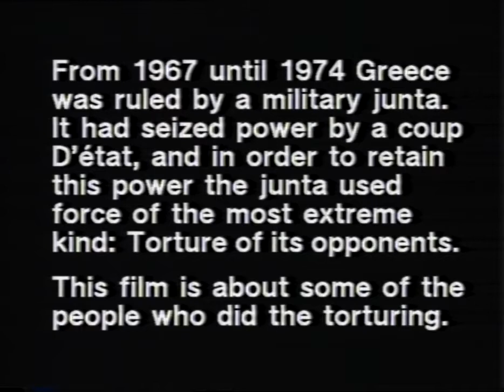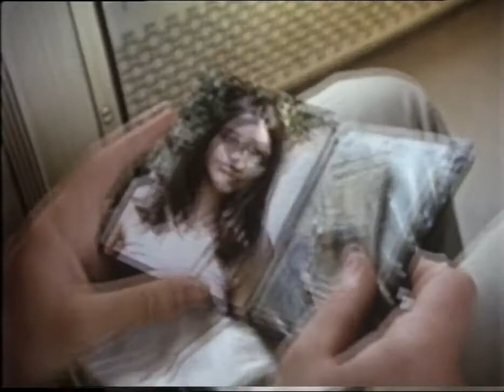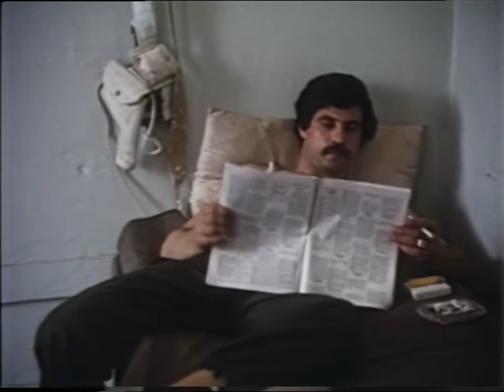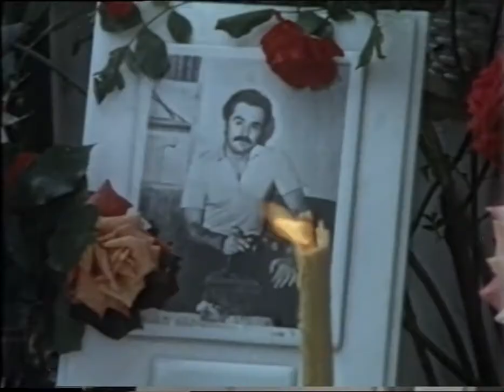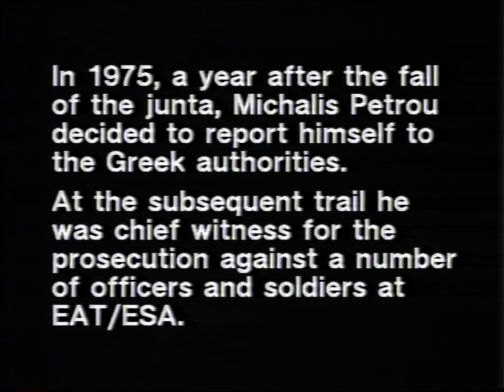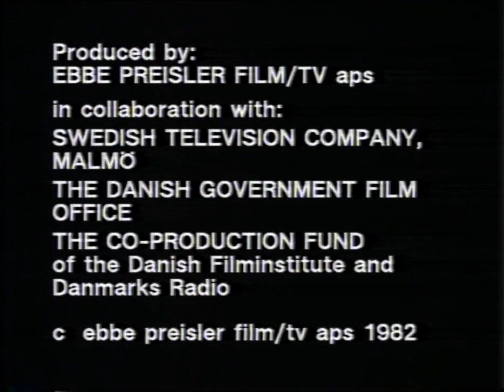Your Neighbor's Son, The Making of a Torturer, 1976 | English narrative/subtitles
Greek junta (1967 to 1974) documentary. EAT-ESA torturers